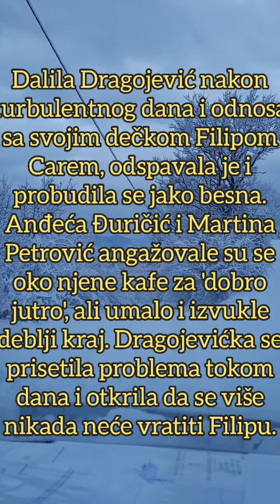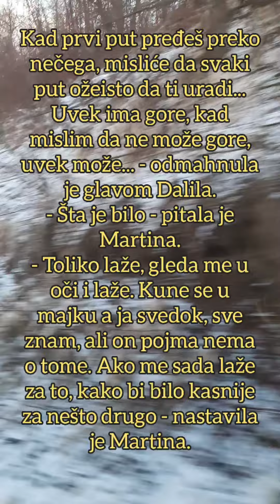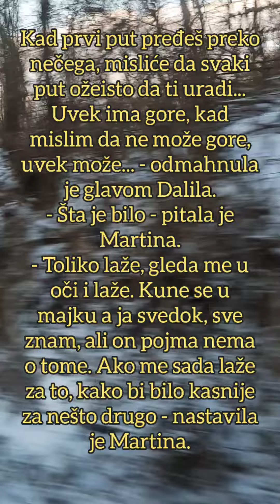DALILA OPET IMA NERVNI SLOM: Čim je čula šta je Car uradio, pala joj ROLETNA